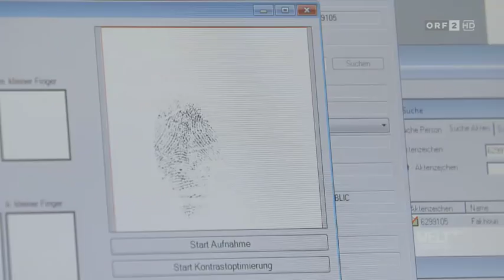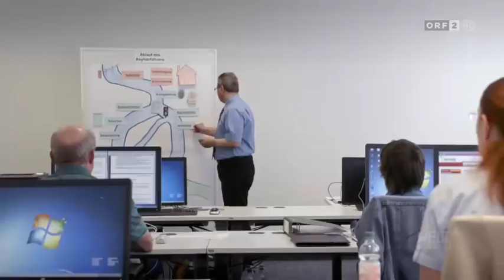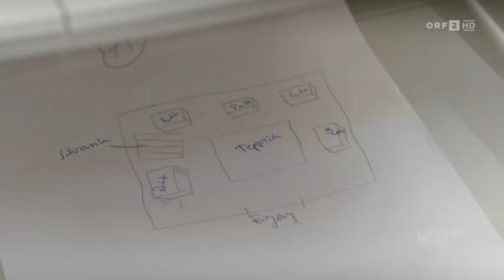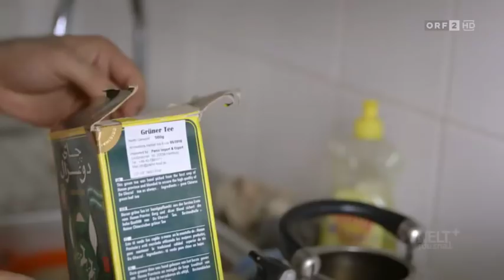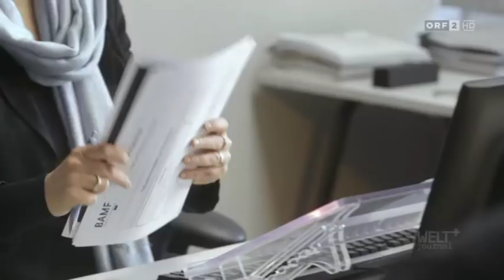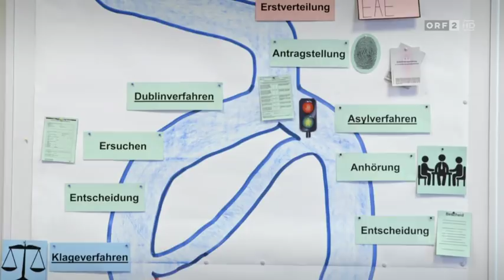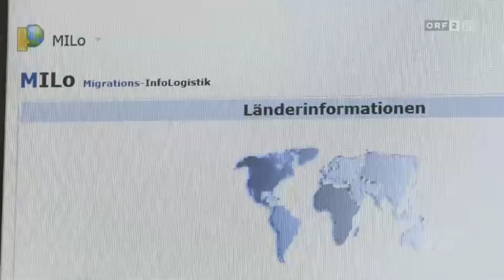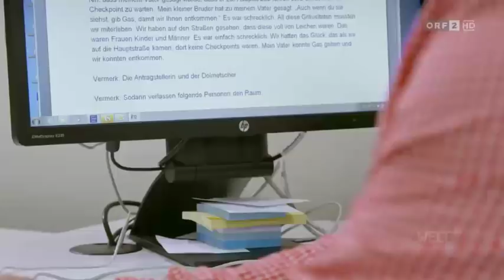Deutschland - die Asyl - Entscheider! ORF Doku - ausgestrahlt am 20.09.2017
Deutschland - die Asyl - Entscheider
ORF Doku Weltjournal Plus
ausgestrahlt  in Österreich am 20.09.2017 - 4 Tage vor der Bundestagswahl

Rußland
Putin
USA
Trump
Welcome refugees
Willkommenskultur
Kriminalität
NGO
NGOs
NGO's